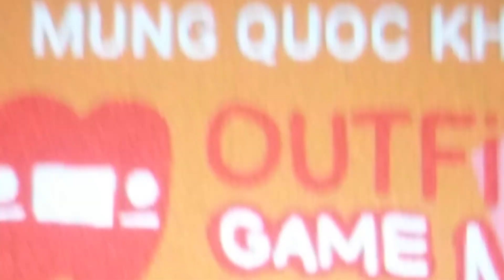Outfit7 Game Mall Happy Vietnam National Day